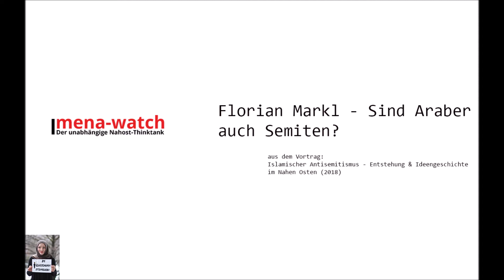Florian Markl - Sind Araber auch Semiten?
Ein vermeintliches Argument welches häufiger begegnet und wir fanden, dass Florian Markl von Mena Watch die Widerlegung in einem seiner Vorträge gut zusammengefasst hat.